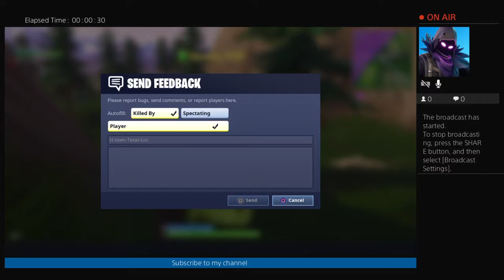Playing save the world